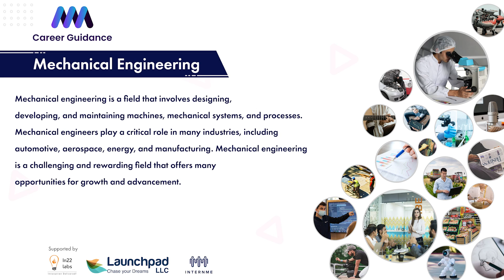Mechanical Engineering - Explore about Mechanical Engineering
In this video, we'll explore what mechanical engineering is, what Mechanical Engineering involves, what Mechanical Engineering professionals do, the different types of Mechanical Engineering disciplines, and what Mechanical Engineering salaries look like.

If you're interested in Mechanical Engineering, this video is for you! We'll explore what Mechanical Engineering is, what Mechanical Engineering involves, what Mechanical Engineering professionals do, the different types of Mechanical Engineering disciplines, and what Mechanical Engineering salaries look like.
Are you interested in learning more about Mechanical Engineering? we'll explore the scope of Mechanical Engineering, what Mechanical Engineers do, and what they earn. We'll also give you a snapshot of the Mechanical Engineering profession and discuss the different career paths that are available to Mechanical Engineers.

If you're interested in learning more about the Mechanical Engineering profession or would like to know more about the different career paths that are available to Mechanical Engineers, be sure to watch this video! We hope you enjoy it!
we'll be exploring about Mechanical Engineering. We'll cover the scope of mechanical engineering, the different types of mechanical engineering, mechanical engineer salary, and more!

If you're interested in Mechanical Engineering, be sure to watch this video! By the end, you'll have a better understanding of what this field is all about and what you could potentially expect as a mechanical engineer.
Mechanical engineering is a field that involves designing,
developing, and maintaining machines, mechanical systems, and processes.
Mechanical engineers play a critical role in many industries, including
automotive, aerospace, energy, and manufacturing. Mechanical engineering
is a challenging and rewarding field that offers many
opportunities for growth and advancement.